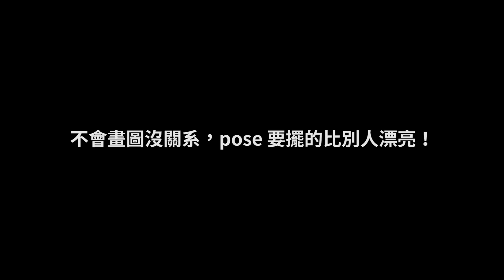寫生絕招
第一次寫生就上手